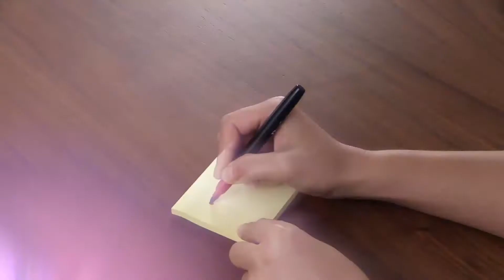Défi 3: Sois une bonne amie | Mois des super-héroïnes DC Kids | DC Super Hero Girls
Laisse des petits mots à tes ami(e)s et ta famille pour égayer leur journée

Au lycée des Super-Héros, les super-héros emblématiques comme, Wonder Woman, Supergirl, Batgirl, Harley Quinn, Bumblebee, Poison Ivy et Katana naviguent à travers les hauts et des bas du lycée. Unies par l'amitié, les Filles de Héros Supers DC encouragent les jeunes à briller avec confiance et courage,spécialement quand ils affrontent ces formidables, étranges et excitants moments du passage à l'âge adulte.